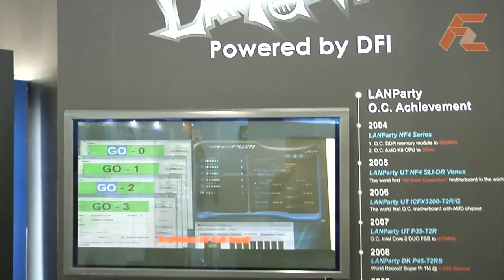ThermalTake & DFI videos from FirstZoom Video Productions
ThermalTake and DFI are some of the first satisfied customers to use high quality video footage from FirstZoom.tv. The high quality productions were the ONLY choice for manufacturers when deciding on a video production company embracing both quality and style suitable for technology needs. FirstZoom.tv specialises in all high tech products and knows how to bring the best features of your product to the fore for the viewers at large.